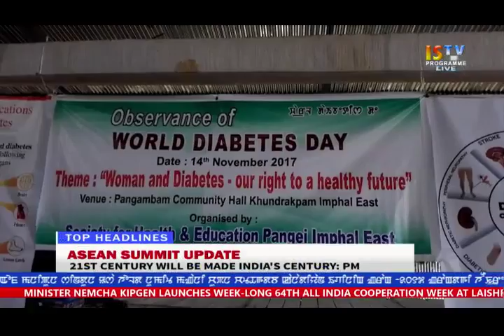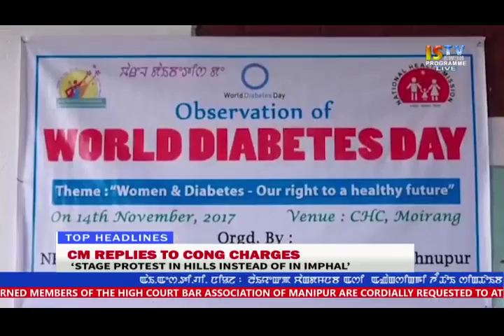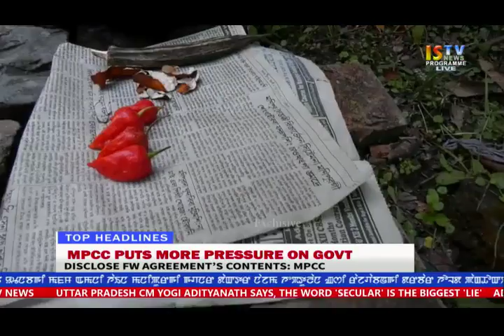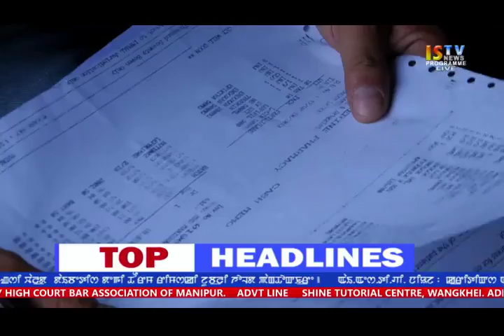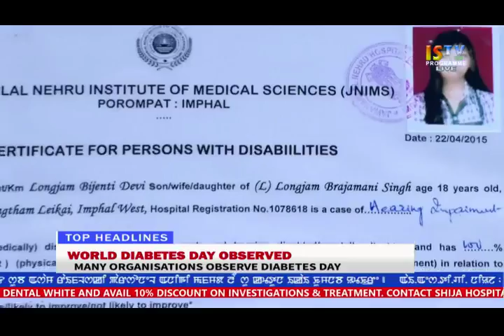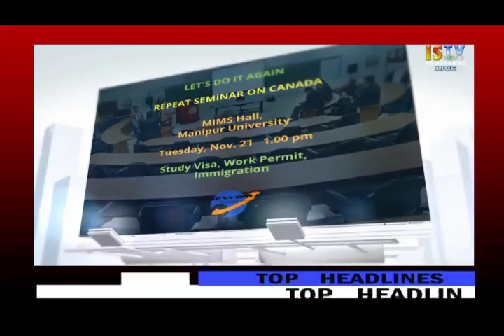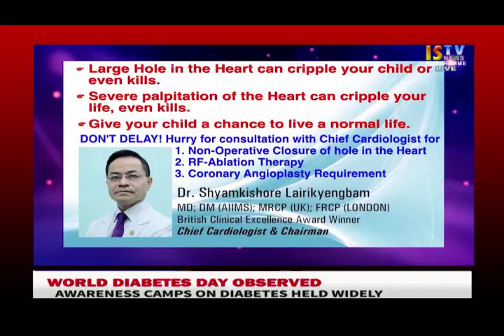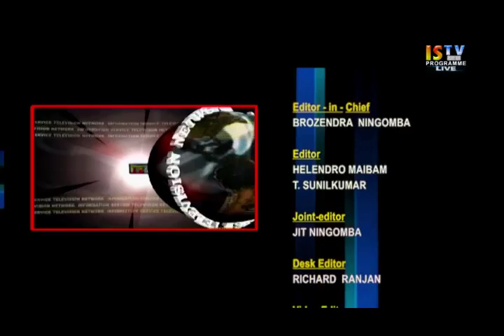14TH NOVEMBER 2017 9.PM MANIPURI NEWS LIVE